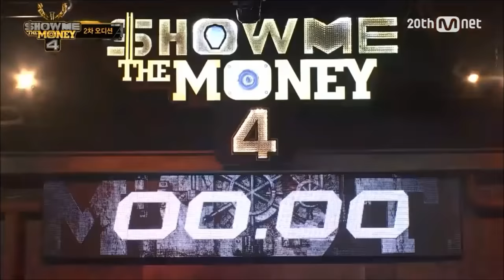ONE [ Jaewon 1PUNCH ] Cut EP.1 - 6 Show Me The Money 4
SupportONE  ♥